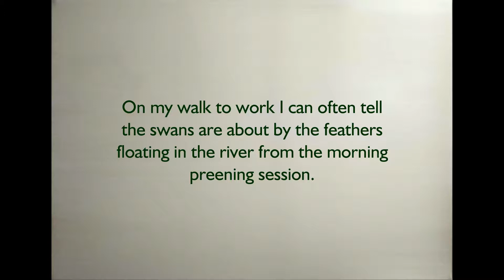Swan spoor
Even when I don't see them I can often tell when the swans are about.